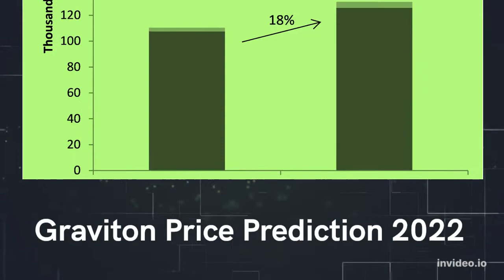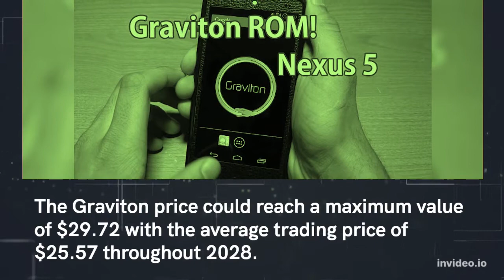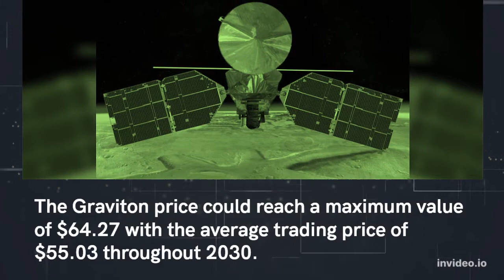Graviton Price Prediction 2022, 2025, 2030 GTON Price Forecast Cryptocurrency Price Prediction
Graviton Past Price Analysis
According to the latest data gathered, the current price of Graviton is $1.91 and GTON is currently ranked # in the entire crypto ecosystem.
 The circulation supply of Graviton is 3,630,100 with a marketcap of $6,927,337.
With an increase in its trading volume and market cap, the Graviton's price has shown a good increase of 8.48% in the last 24 hours.
Graviton is facing a hard time getting on board with other crypto coins.
The GTON is down to almost -9.11% in the last 7 days.
Graviton (GTON) Price Prediction/Forecast for 2022, 2023, 2024, 2025 and 2030
Graviton Price Prediction 2022
According to our deep technical analysis on past price data of GTON, In 2022 the price of Graviton is predicted to reach at a minimum level of $2.49.
 The GTON price can reach a maximum level of $2.99 with the average trading price of $2.59.
Graviton Price Prediction 2023
The price of Graviton is predicted to reach at a minimum level of $3.56 in 2023.
The Graviton price can reach a maximum level of $4.34 with the average price of $3.69 throughout 2023.
GTON Price Forecast for 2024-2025
As per the forecast price and technical analysis, In 2024 the price of Graviton is predicted to reach at a minimum level of $5.32.
The GTON price can reach a maximum level of $6.21 with the average trading price of $5.46.
The price of 1 Graviton is expected to reach at a minimum level of $7.49 in 2025.
The GTON price can reach a maximum level of $9.14 with the average price of $7.71 throughout 2025.
Graviton Price Prediction 2026
Graviton price is forecast to reach a lowest possible level of $11.23 in 2026.
As per our findings, the GTON price could reach a maximum possible level of $13.13 with the average forecast price of $11.54.
Graviton Price Prediction 2027
According to our deep technical analysis on past price data of GTON, In 2027 the price of Graviton is forecasted to be at around a minimum value of $16.79.
The Graviton price value can reach a maximum of $19.50 with the average trading value of $17.26 in USD.
Graviton (GTON) Price Prediction 2028
The price of Graviton is predicted to reach at a minimum value of $24.70 in 2028.
The Graviton price could reach a maximum value of $29.72 with the average trading price of $25.57 throughout 2028.
Graviton Price Prediction/Forecast 2029
As per the forecast and technical analysis, In 2029 the price of Graviton is expected to reach at a minimum price value of $36.96.
The GTON price can reach a maximum price value of $43.46 with the average value of $38.24.
Graviton (GTON) Price Prediction 2030
The price of Graviton is predicted to reach at a minimum value of $53.12 in 2030.
The Graviton price could reach a maximum value of $64.27 with the average trading price of $55.03 throughout 2030.
Graviton Price Prediction 2031
Graviton price is forecast to reach a lowest possible level of $75.46 in 2031.
As per our findings, the GTON price could reach a maximum possible level of $93.58 with the average forecast price of $77.66.

MORE :
Cryptocurrency Price Prediction